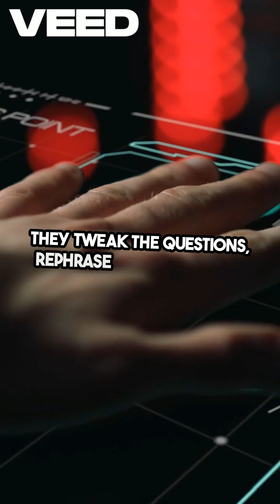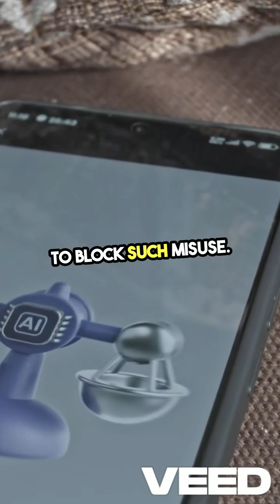AI-Generated Fake IDs: What You Need to Know!AI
AI-Generated Fake IDs: What You Need to Know!

In today's digital world, AI is changing everything—including the creation of fake IDs. But how easy is it really? And what are the risks involved? In this video, we break down how AI is being used to generate realistic-looking fake identification, the dangers of falling for fraudulent documents, and the legal consequences of using or distributing them.

🔹 What You’ll Learn:
✔️ How AI can generate fake IDs
✔️ The risks of using AI-generated documents
✔️ How to spot a fake ID
✔️ Legal and ethical implications

💬 What do you think about AI and fake IDs?